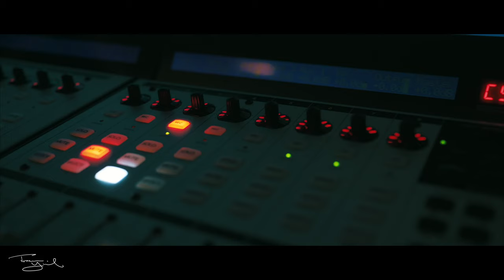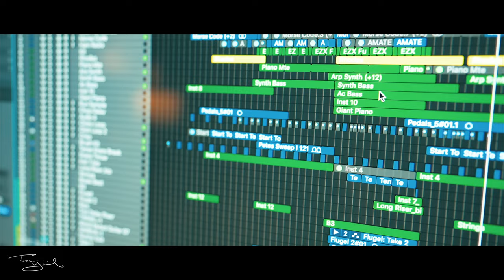Vlog 018 - Distortions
VLOG update and writing with trumpet player Troy Dowding.